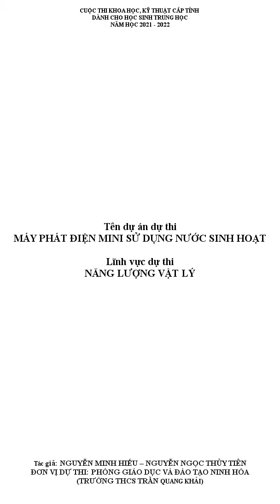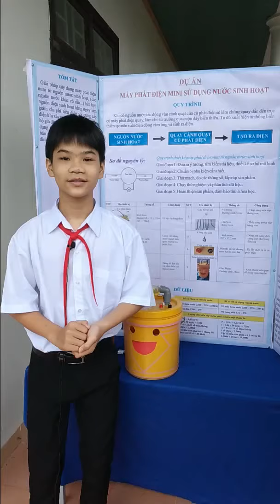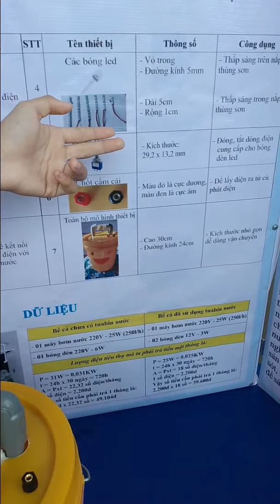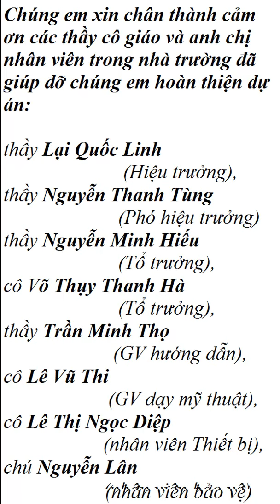Thuyết trình sản phẩm Máy phát điện mini sử dụng nước sinh hoạt- Sáng tạo KHKT tỉnh Khánh Hòa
A. Lý do nghiên cứu, ý tưởng nghiên cứu
Trong khi các nguồn năng lượng truyền thống như than đá, dầu mỏ đang dần cạn kiệt, giá thành cao, nguồn cung không ổn định, hơn nữa khi sử dụng chúng thải ra môi trường một lượng khí thải rất độc hại gây ra hiệu ứng nhà kính, hủy hoại tầng ozon nên Nhà nước tốn rất nhiều kinh phí để xử lý ô nhiễm môi trường. Chính vì vậy Nhà nước rất khuyến khích phát triển và tận dụng những nguồn năng lượng sạch, đặc biệt là năng lượng tái tạo sẵn có trong tự nhiên như nguồn nước, năng lượng mặt trời, năng lượng gió... Việc tiếp cận để tận dụng nguồn nước có sẵn trong tự nhiên, trong sinh hoạt gia đình không chỉ góp phần cung ứng kịp nhu cầu năng lượng điện năng cho xã hội mà còn giúp giảm thiểu việc ô nhiễm môi trường.
B. Câu hỏi nghiên cứu
Đối tượng sử dụng là ai?
Đây là thiết bị cực kỳ hữu ích, giúp người dân vùng cao có thể tận dụng được năng lượng tự nhiên dồi dào. Cụ thể ở đây là sức nước để chuyển hóa thành điện năng cung cấp cho các hộ gia đình sử dụng. Còn ở đồng bằng thì chúng ta có thể sử dụng nguồn năng lượng nước tái tạo trong các hộ gia đình để tạo ra điện năng.
Sử dụng có lợi ích gì?
Thiết kế nhỏ gọn nhưng đảm bảo cung cấp được một lượng điện nhất định để có thể sử dụng tại các hộ gia đình.
- Nguyên liệu làm ra máy có giá thành rẻ, sử dụng nguồn năng lượng tái tạo sẵn có để hoạt động.

- Trong quá trình hoạt động không hề phát ra tiếng ồn động cơ như các máy diesel hoặc xăng.
- Thân thiện với môi trường, là nguồn năng lượng sạch.
- Tiết kiệm chi phí cho các hộ gia đình.
- Có thể dùng để làm thiết bị báo hiệu khi có sự thất thoát nước máy trong sinh hoạt (Ví dụ: Khi nghi ngờ có sự thất thoát nước thì ta phải nhìn đồng hồ nước xem kim có quay hay không, việc này bất tiện là ta phải ra mở nắp đồng hồ nước lên. Nếu ta lắp thiết bị này ở đường ống nước chính vào nhà, khi có sử dụng nước thì thiết bị phát ra điện làm cho bóng led sáng lên. Vậy ta chỉ cần căn cứ vào bóng led là biết nước có đang chảy qua ống không)
Chi phí có cao hay không?
Chi phí không cao do sử dụng các thiết bị thông thường, dễ kiếm và tương đối dễ làm.
Thiết bị còn sử dụng cho việc gì khác nữa không?
Thiết bị có thể sử dụng để dạy học môn vật lý lớp 9
Việc tháo lắp và vận chuyển thiết bị như thế nào?
Việc tháo lắp và vận chuyển thiết bị khá dễ dàng, các bộ phận đều có thể tháo rời ra và lắp ráp lại dễ dàng, thuận tiện trong việc vận chuyển, thay thế bộ phận và cải tiến.
C. Thiết kế và phương pháp nghiên cứu:
1. Phương pháp nghiên cứu tài liệu:
Chúng em đã dựa vào tài liệu SGK vật lí 9
+ Bài 12: Công suất điện
+ Bài 13: Điện năng - Công của dòng điện
+ Bài 34: Máy phát điện xoay chiều.
+ Bài 59: Năng lượng và sự chuyển hóa năng lượng.
+ Bài 60: Định luật bảo toàn năng lượng
+ Bài 61: Sản xuất điện năng- Nhiệt điện và thủy điện.
+ Bài 62: Điện gió - Điện mặt trời - Điện hạt nhân.
+ Tìm tòi nghiên cứu trên các trang mạng internet, truyền hình...
2. Phương pháp nghiên cứu thực tiễn:
- Tìm hiểu thực tế tại các hộ gia đình sống ở địa bàn xã Ninh Đông.
- Tìm hiểu tại gia đình mình.
- Tìm hiểu nhà máy nước tại địa bàn xã Ninh Đông.
- Nghiên cứu cách vận hành hoạt động của bể cá cảnh tại một số nhà, các tiểu cảnh thác nước sân vườn...
3. Thiết kế mô hình
a. Quy trình thiết kế máy phát điện mini từ nguồn nước sinh hoạt:
      Giai đoạn 1: Đưa ra ý tưởng, tìm kiếm tài liệu, thiết kế sơ bộ mô hình.
         Giai đoạn 2: Chuẩn bị phụ kiện cần thiết.
         Giai đoạn 3: Thử mạch, đo các thông số, lắp ráp sản phẩm.
         Giai đoạn 4: Chạy thử nghiệm và phân tích dữ liệu.
         Giai đoạn 5: Hoàn thiện sản phẩm, đảm bảo tính khoa học.